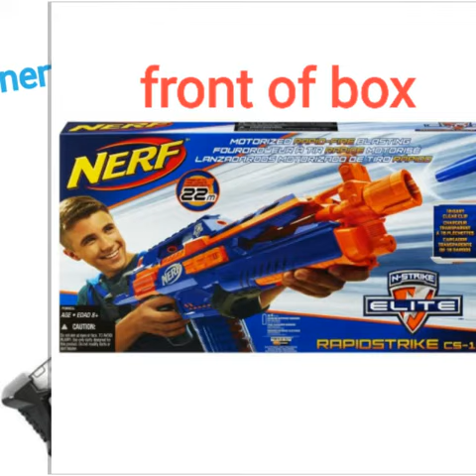Nerf N-strike Elite rapidstrike cs-18 slidshow